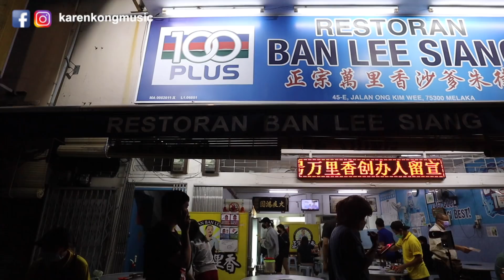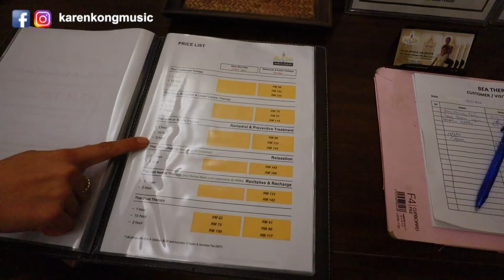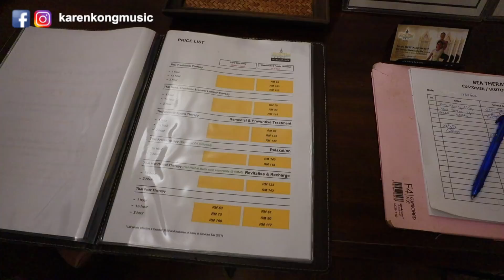【馬來西亞VLOG】馬六甲美食必食：沙爹火鍋｜後巷掃街Longkang Siham 坑渠螄蚶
马六甲正宗万里香沙爹朱律
地址： 45-E, Jalan Ong Kim Wee, 75300 Malacca

佳必多祖传海鲜小吃 Capitol Seafood
地址：120, Jalan Munshi Abdullah, Kampung Jawa, 75100 Melaka